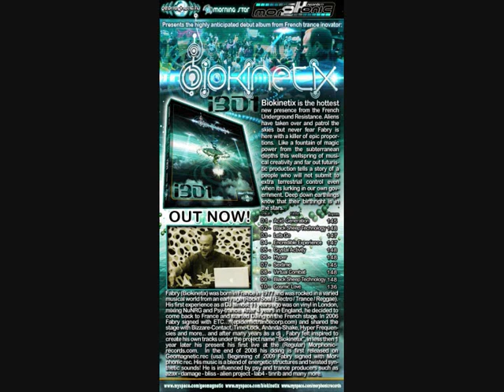BIOKINETIX ( BLACK SHEEP TECHNOLOGY ) SOM RMX (Official)